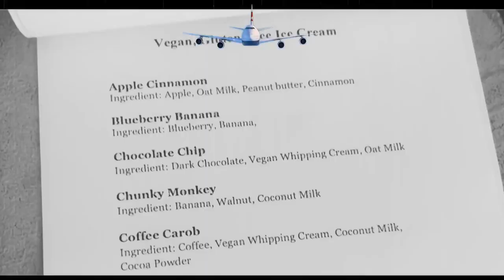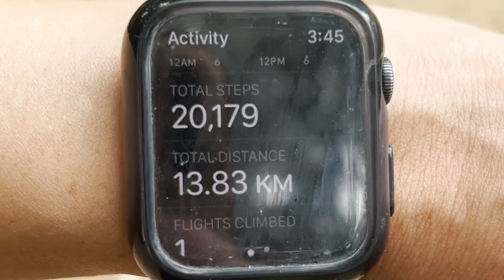Travel with Genelia ft. Riteish Deshmukh | Birthday Surprise